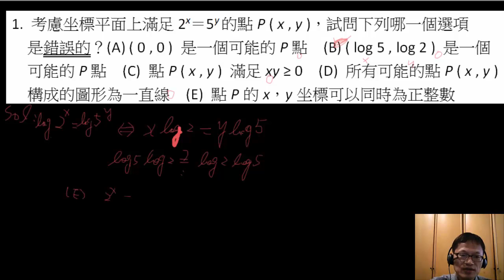B1---3--3----28--對數定律---100指考甲單選1--課後題目18